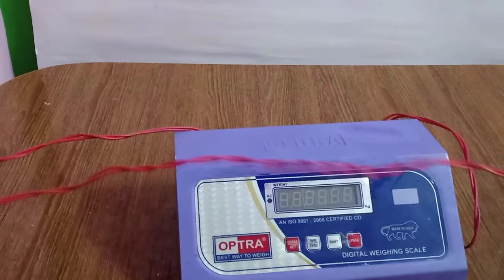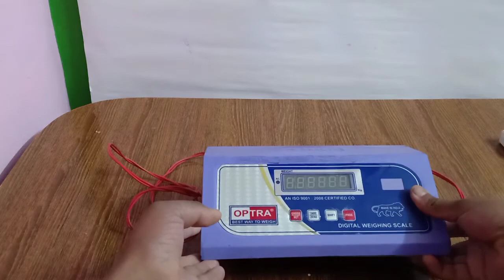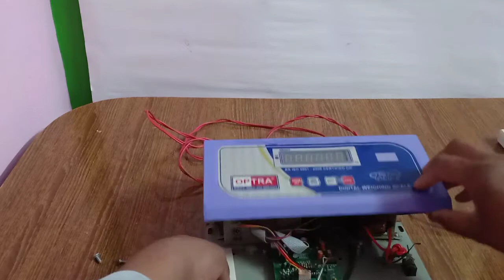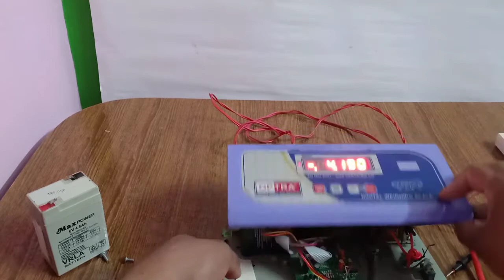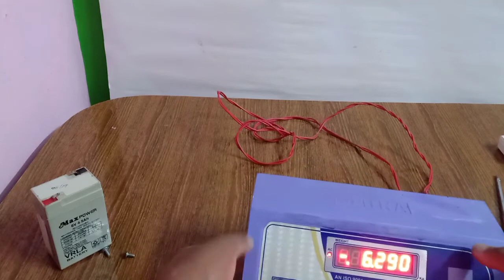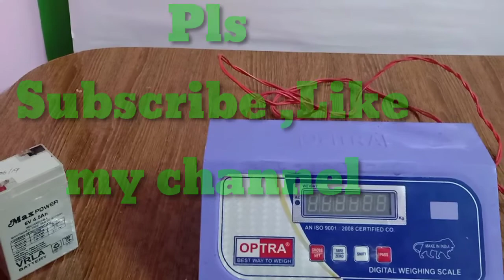Electronic weight scale on / off problem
Here we check the  on /off problem of electronic weighing scale through switch or other ways.I hope this vedio help the weighing scale  tec.